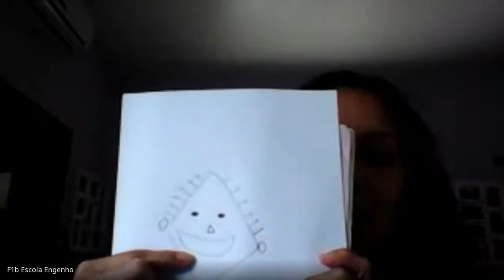GT I Bárbara (2020-05-06 at 10_05 GMT-7)